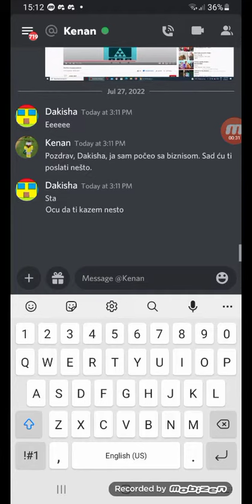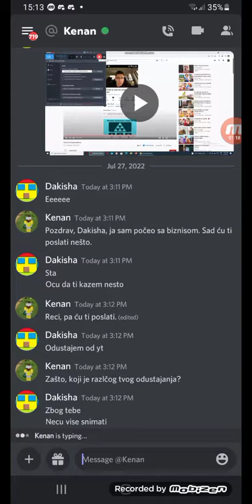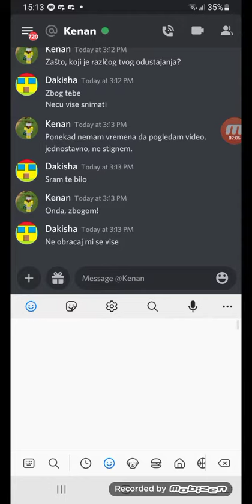Prenkovao sam kenana da odustajem